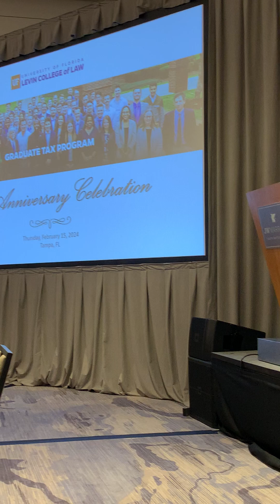Professor Dennis Calfee Opening Remarks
University of Florida Graduate Tax Program Conference - Tampa, Florida
50th Anniversary Celebration Dinner